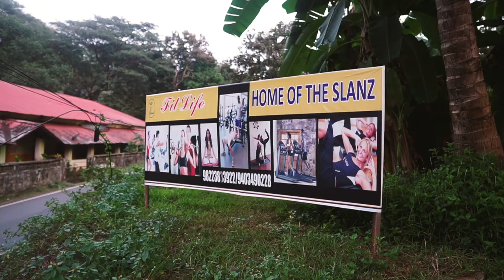Trekking to the chapel on the hill ⛪ | Rural Goa vlog //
💁🏽‍♀️ ᴀʙᴏᴜᴛ ᴍᴇ
I'm Magali. I was born in Mumbai (Bombay back then!) but my roots are in Goa. I've existed on the internet since my teens - I'm now in my late twenties. I enjoy beauty, dressing up, cooking, tea (particularly masala chai), urban gardening & the company of my four cats. This channel is an extension of those things. Make yourself a tea or coffee, get in a comfy chair & maybe stay a while?
On the seventh day of our trip to Goa, we finally made the small trek up to the 'monte' - a chapel on a hill, dedicated to St Sebastian. Even if you aren't religious it is worth going for the absolute peace & serenity you can feel there (if you're going by vehicle, it is possible to drive / ride up there too).
It had been a while since I went up there. In fact the last time I did was in 2014, & I did 'vlog' it back then too
Bear in mind that I was just starting out on youtube back then & I wasn't even comfortable with talking on a vlog but it's fun to watch the old video & see how I've improved. Also while a lot of you enjoy these vlogs (I'm very grateful), I do make them for somewhat selfish reasons. They are a visual diary for me, & even if I'm not able to go back there in the future or visit these places easily, I can relive the memories through these. Ah, I guess I'm a bit extra sentimental today...

☕ ᴍᴇᴍʙᴇʀs
Thank you to Tejas, Ashima & other members for helping to make this video possible!
Sign up to be a supporter of my channel - the most affordable tier costs as much as two cornershop samosas 🥟 & you get perks like viewing my videos early (+ along with my gratitude!)

🛍 ᴅɪsᴄᴏᴜɴᴛs
╰ 𝗰𝗼𝗹𝗼𝘂𝗿𝗽𝗼𝗽 - american affordable beauty brand - 5MAGALI for $5 off on orders of $20 or more